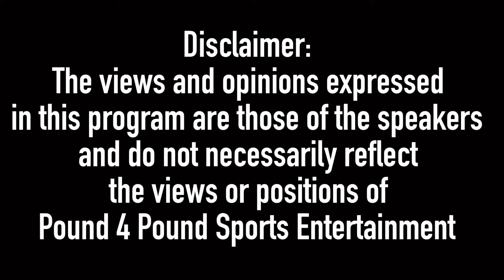Blair Cobbs tells Adrien Broner “AB YOU CANNOT STOP ME!”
Blair Cobbs tells Adrien Broner “AB YOU CANNOT STOP ME!” ahead of their June 7th match live from the hardrock in Miami Florida

Adrien broner vs Blair Cobbs